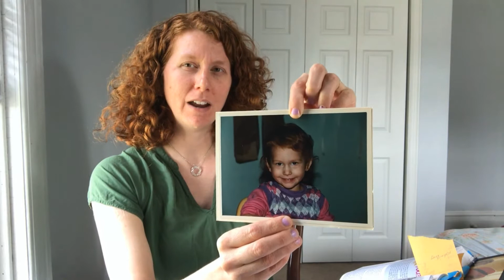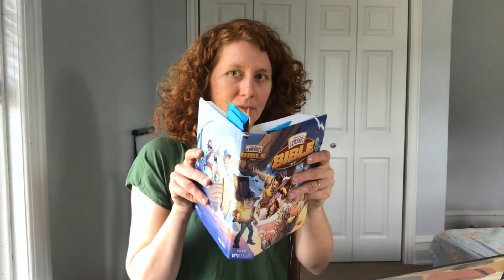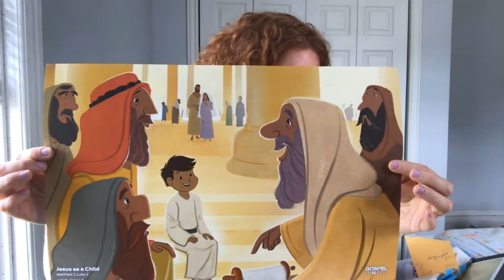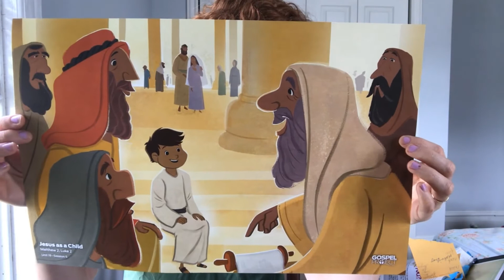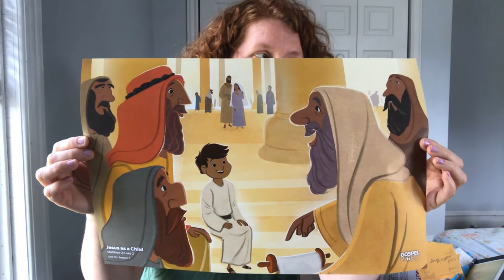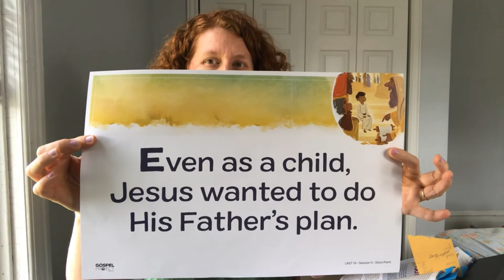May 17, 2020 Older Class - Children's Church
Teaching Lesson for the Older Class on May 17, 2020.  Whitehall Bible Fellowship Church in Whitehall, PA.